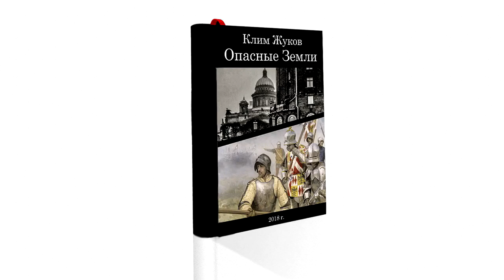Клим Жуков. Опасные земли. Часть 2 Глава 7 - Рыцарь